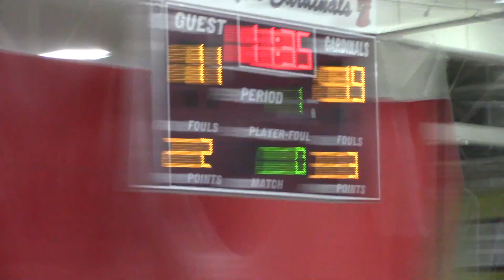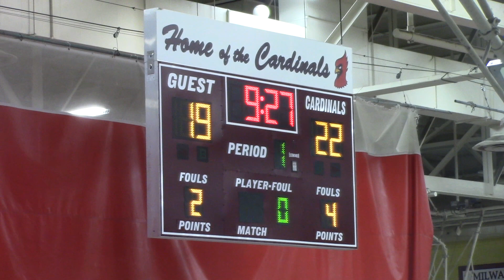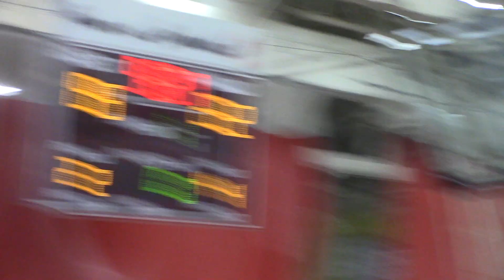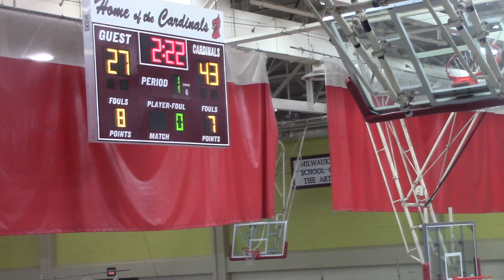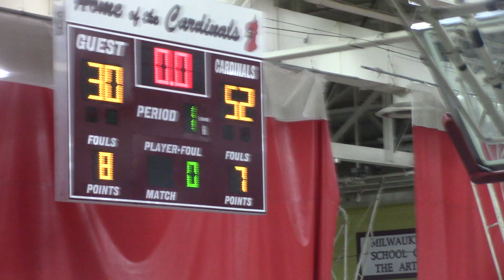Vs. Audubon 1st half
JMAC BASKETBALL 2022-23